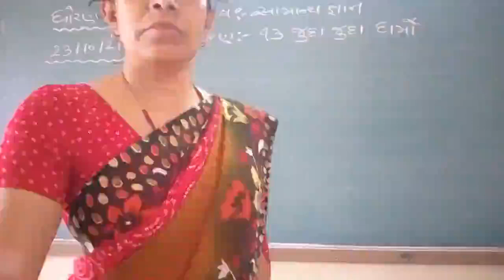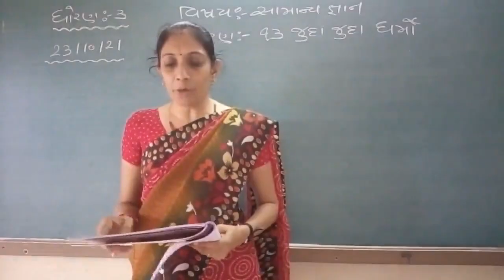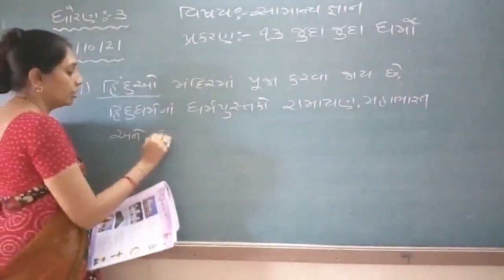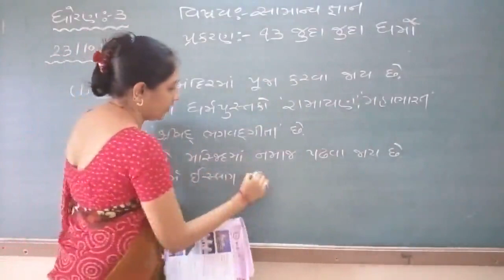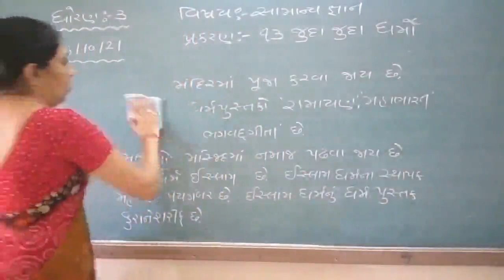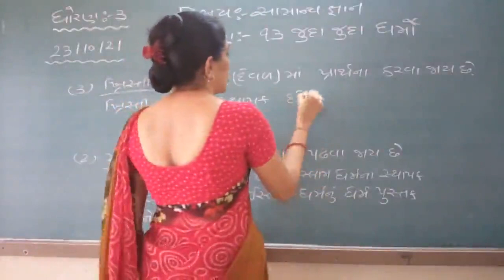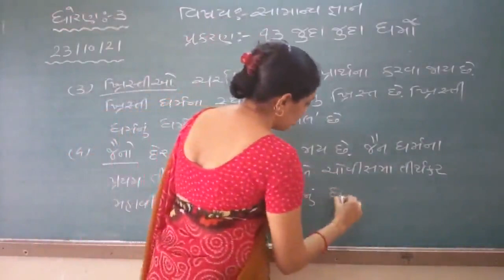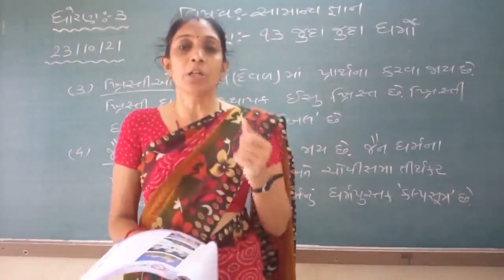STD 3 SAMANYAGYAN 25 10 2021